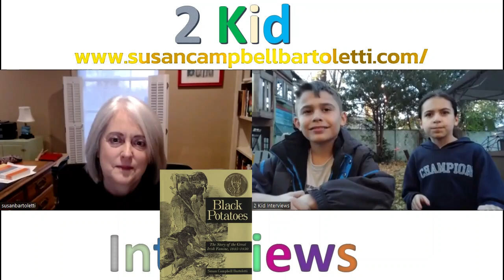Interview w/Newbery Honor Author Susan Campbell Bartoletti (Middle Grade Nonfiction)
Abigail and James interview Newbery Honor author Susan Campbell Bartoletti about her books, writing process, get writing advice, talk book banning, artificial intelligence and much more, including The Turbo 10!